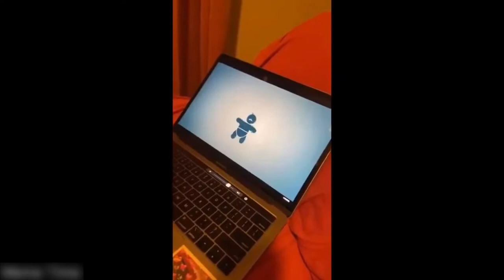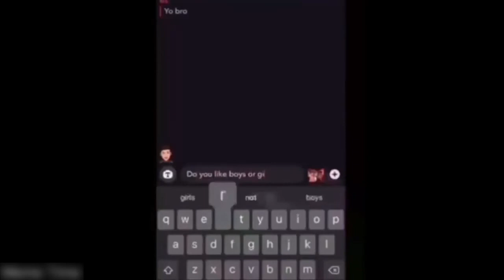Best funny memes from iFunny 48